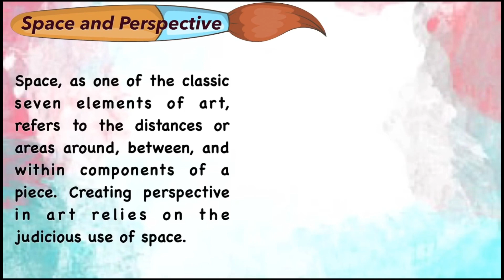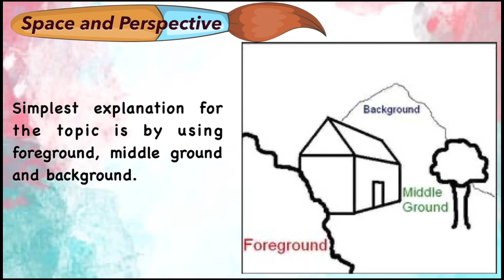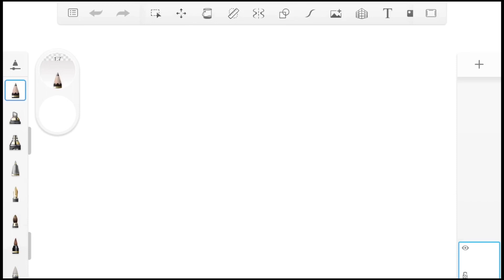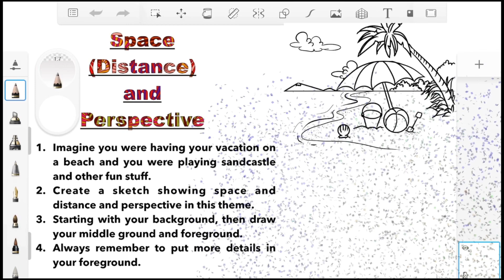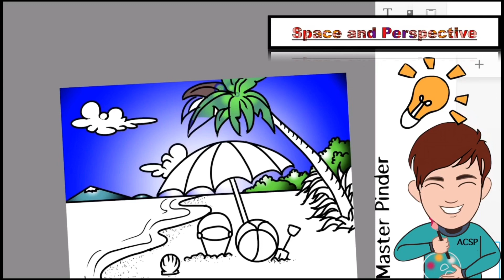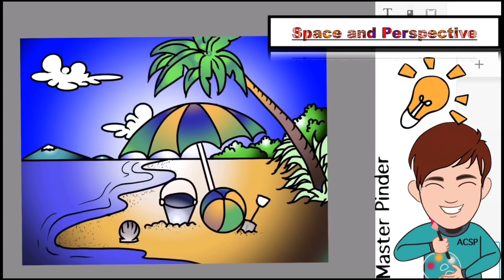ACSP-EP Online Class|Visual Arts 21